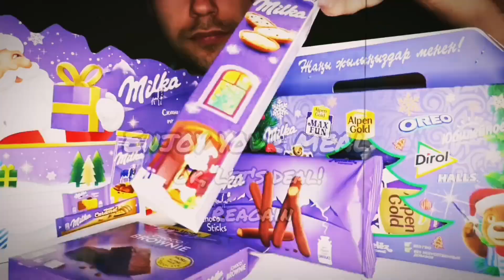ASMR MUKBANG HAPPY AMERICAN BREAKFAST, SAUSAGE CHEESY, CREPES, OMELETTE, NUT BUTTER, SILK ALMONDS